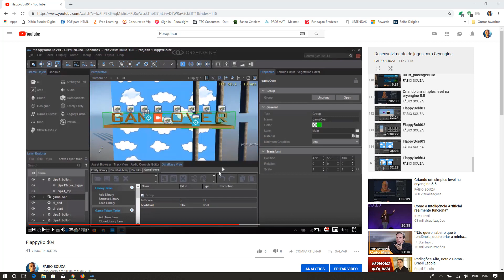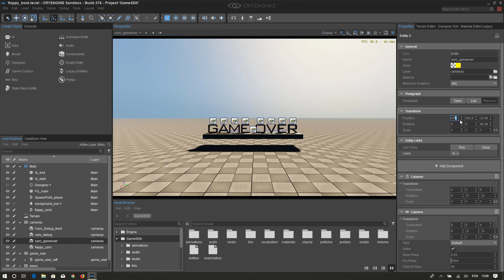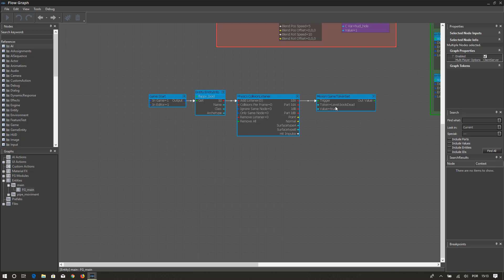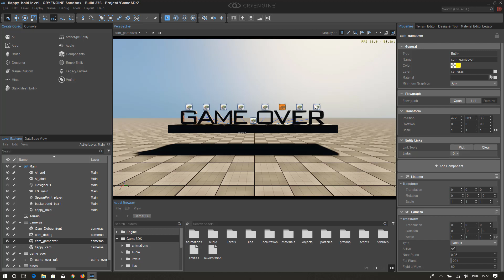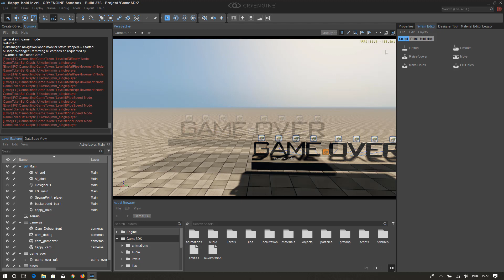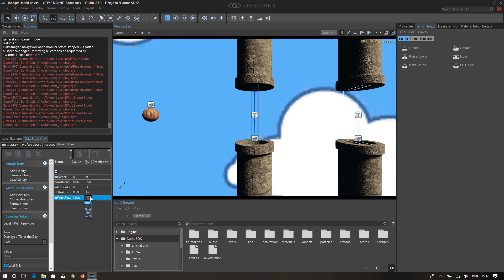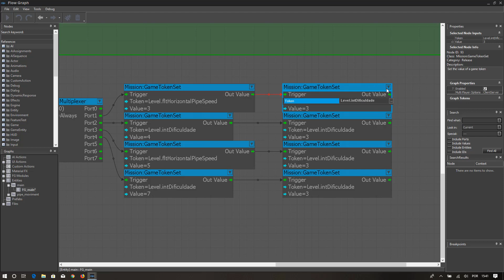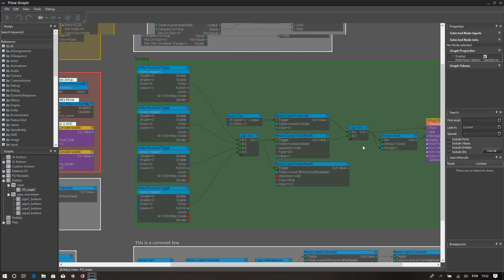FlappyBoid05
Continuação do tutorial flappyboid